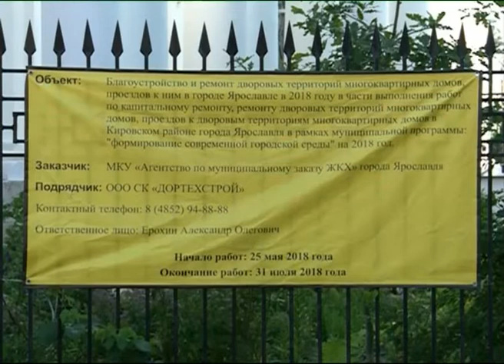Решаем вместе на Первомайской